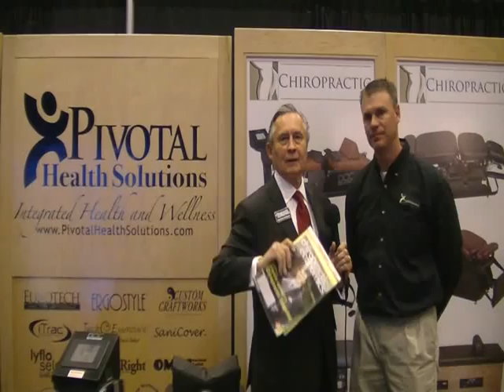Pivotal Health Solutions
Stanford Erickson from Chiropractic Economics Magazine interviews Ron Heiser, Regional Sales Manager of Pivotal Health Solutions, at the 2010 Parker Seminars in Las Vegas.